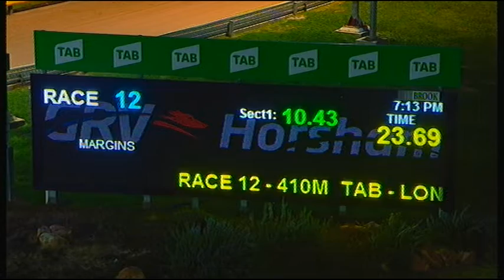HOR TUE 14 JUL 20 R12